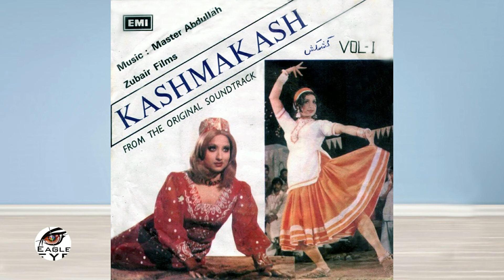Koi Haar Ke Jeeta - Samar Iqbal & Ghulam Abbas - Film Kashmakash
Singer           :    Samar Iqbal & Ghulam Abbas
Film               :    Kashmakash 1979
Composer    :    Master Abdullah
lyricist           :    Khawaja Parvez